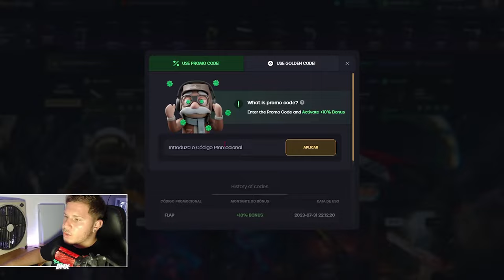A MELHOR MIRA pra JOGAR CS2 (Aumente SUA % de HS)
Hoje estou testando algumas miras no CS. Achei muito bom e trouce pra vocêsss!

CS2 o MELHOR game da ATUALIDADE?

CSGO-5uQGV-2YoY2-SpOnL-hf6zP-zsbxJ

Encontrei.. A MELHOR MIRA pra JOGAR CS 2 (95% de HS, teste agora.)